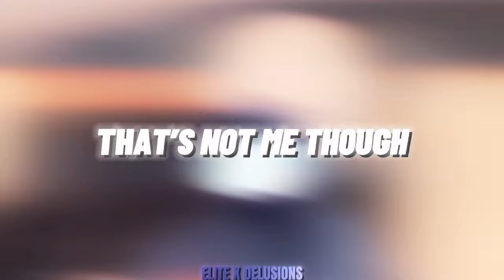BoyWithUke AI - Dear, Hollywood (Lyric Video) (With @Delusionss-)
Meow!!

I'd rather be at home with monsters 👹

CREDITS:

BoyWithUke - @boywithukeofficial

Prod. Ncalibre (@ncalibre)

Vocals by BoyWithUke and Delusions (@boywithukeofficial & @Delusionss-)

Lyric video by Elite (@EliteBWU)